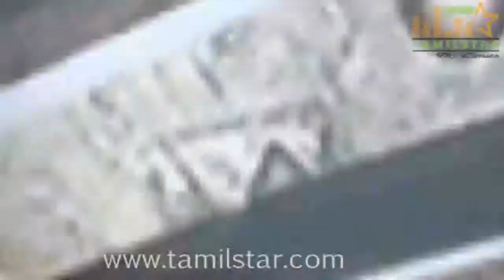Vishal Birthday Celebrations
Vishal Birthday Celebrations held on 29th Aug 2014 at Green Park in Vadapalani, Chennai. Vishal graced the event.